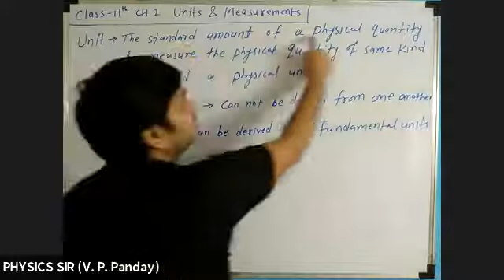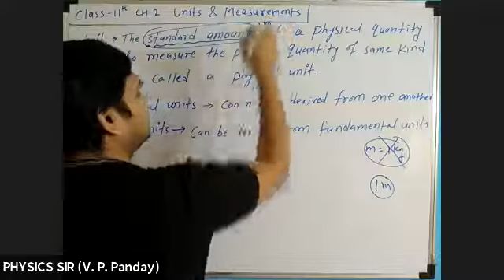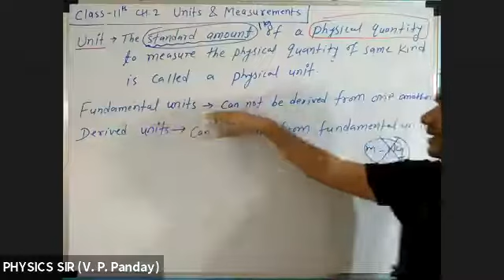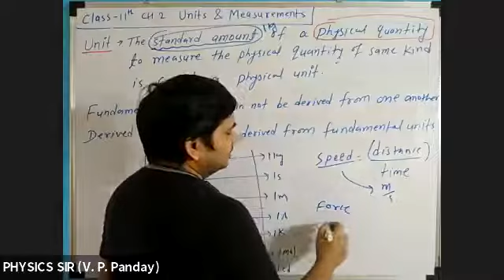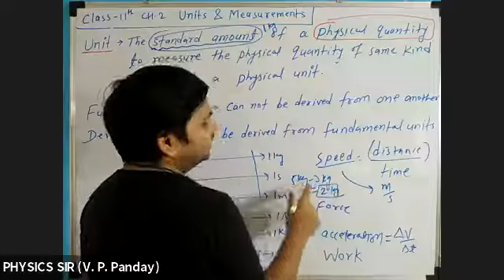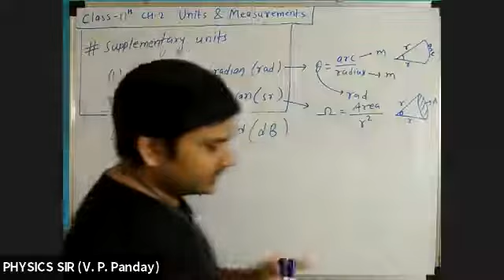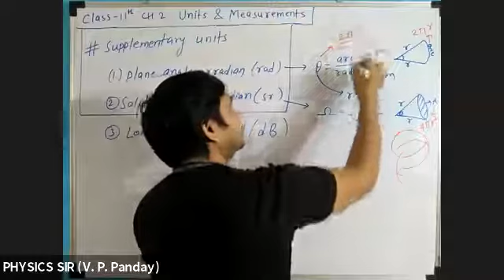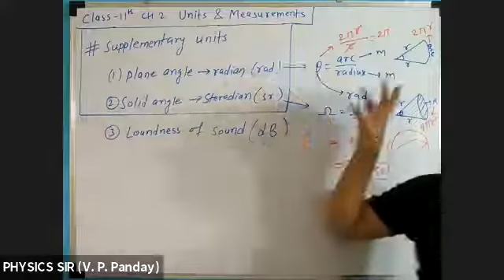Class 11 Ch2 Lecture1 Unit Dimensions What is unit Fundamental Derived Solid Angle Steradian